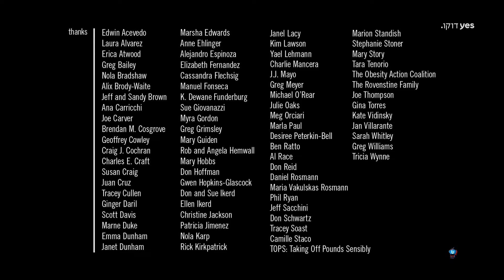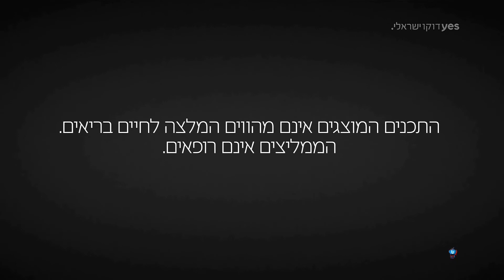TV channel announcements yes Docu HD.17.5.22